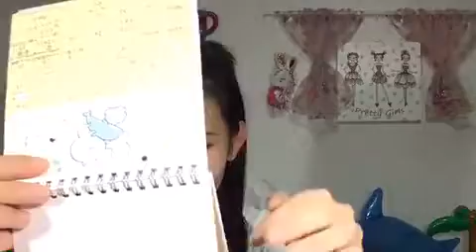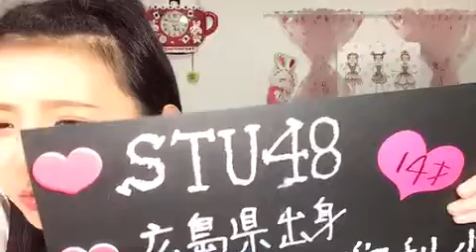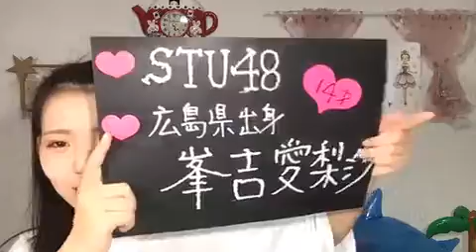峯吉 愛梨沙（STU48） 2019年07月22日18時05分58秒 SHOWROOM配信